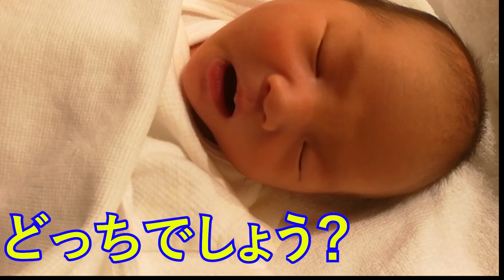【ベビー服】冬の男女双子1週間コーデ！生後12～14ヶ月サイズ80mix twins one-week coordinates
二卵性男女双子赤ちゃん生後12ヶ月～14ヶ月　今回は冬の男女双子赤ちゃんコーデ！サイズは80！90からもっとおしゃれな可愛い服が増えるから楽しみ！着れなくなる前にいっぱい着てもらお！

【男女双子】夏のベビー服1週間コーデ！生後7ヶ月サイズ70～80mix twins one-week coordinates

【男女双子】夏のベビー服1週間コーデ！生後8ヶ月サイズ80mix twins one-week coordinates

【ベビー服】秋の男女双子1週間コーデ！生後10～12ヶ月サイズ80mix twins one-week coordinates

1週間コーデ

【赤ちゃんコーデ】センスいいのは誰だ！？家族対抗！GAPでれおなコーデ対決！【#1218】

【男女双子】ベビー服１週間分の双子コーデをご紹介！プチプラ多め♡【UNIQLO】【西松屋】【COSTCO】【癒し】

1週間のコーディネート♪1歳1ヶ月女の子ファッション！OOTD. Outfits of the Week.

【冬服コーデ】１歳児ココ キッズ＆ベビー服の購入品レビュー♪【育児VLOG/ファッション】COCO of Japan's baby will introduce winter clothes!